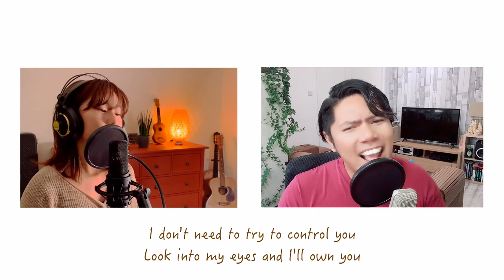Moves Like Jagger | Maroon 5 ft. Christina Aguilera | Cover | Aizdean & Michiko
This is me and Michiko's rendition of the song "Moves Like Jagger" originally performed by Marroon 5 & Christina Aguilera ❤️
Hope we did justice to this beautiful song!🤩❤️

Vocal & Chorus: Aizdean & Michiko
Movie : Michiko
Mix : Ven

==Originally released by ==
Artist : Maroon 5, Christina Aguilera
Songwriters: Adam Levine / Benjamin Levin / Ammar Malik / Shellback

==About me ==
Hello!
I am a vocalist and J-pop is my main genre.
I do occasionally challenge myself to sing in other languages as well.